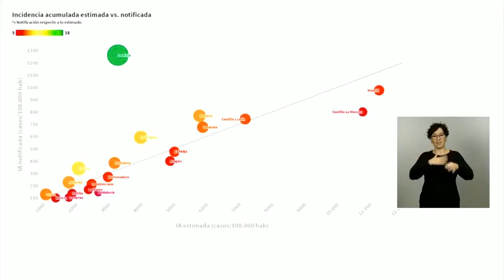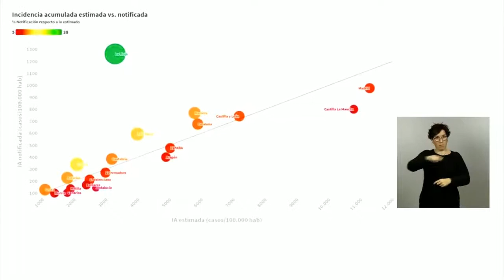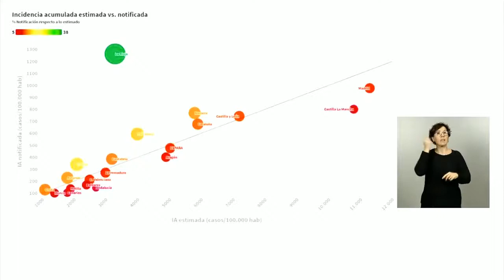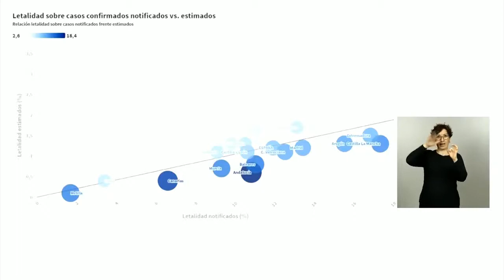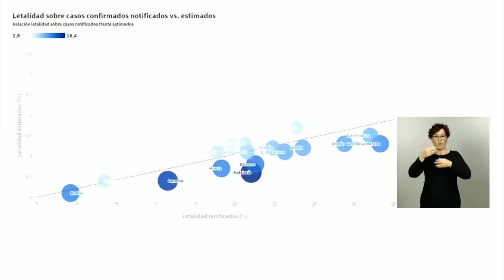Rueda de prensa de Fernando Simón 15/05/2020